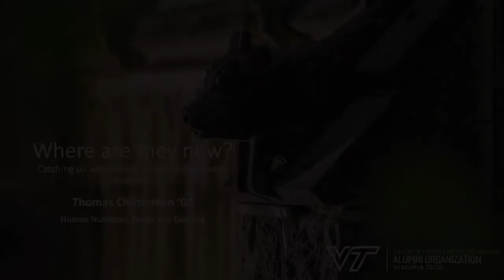HNFE Alumni Tom Chittenden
What has HNFE alumni Tom Chittenden been up to in the last decade?